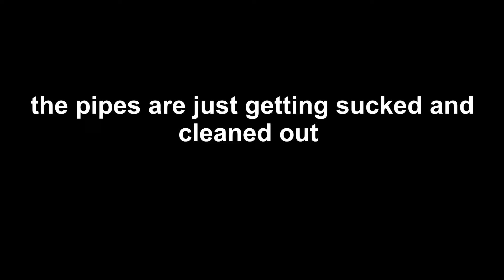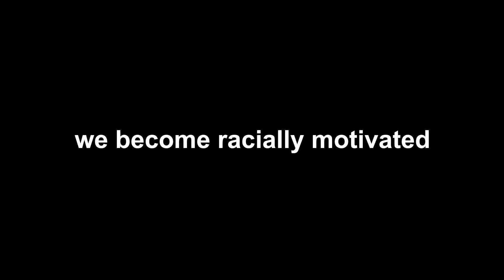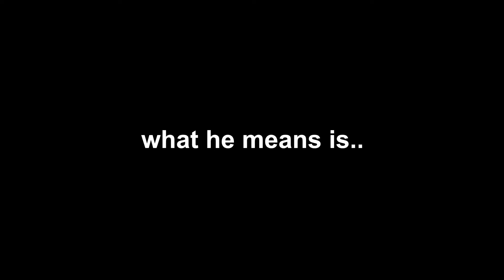Blood & Iron: Some Intense Rounds In Frischermont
me and @wolfer51 got Nassau for the first half then we started losing in the second half kinda like we were the confederates and they were the union
B - Surrender
Tutorials:
Outro: Cliffs Of Dover - Eric Johnson

0:00 Introduction
0:28 The First Half
3:16 Second Half
5:53 Outro